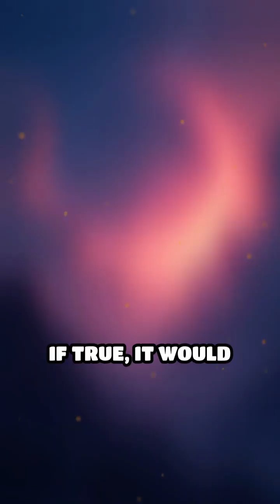Is Our Universe Just a Cosmic Hologram?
Could reality be a projection? Dive into the mind-bending holographic principle and see the universe in a whole new light.